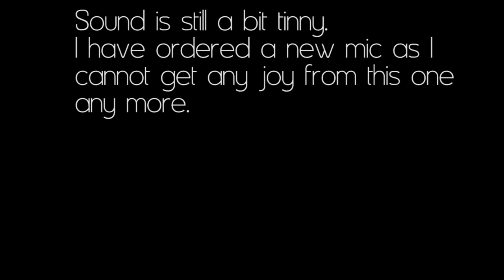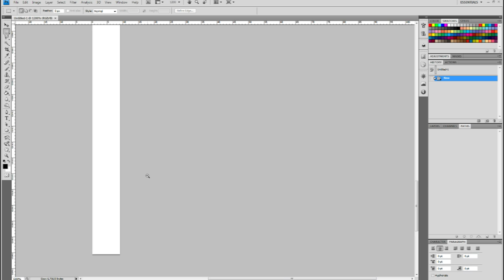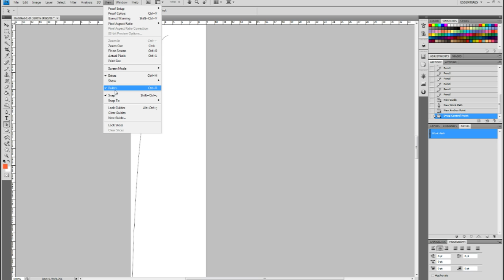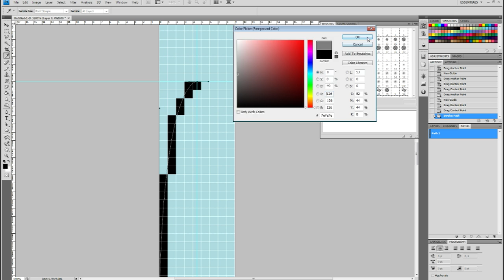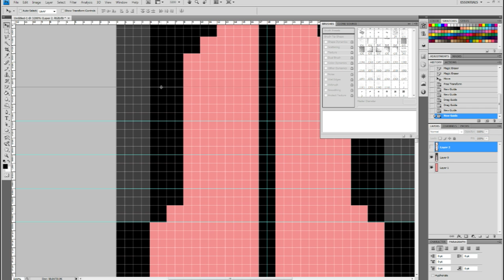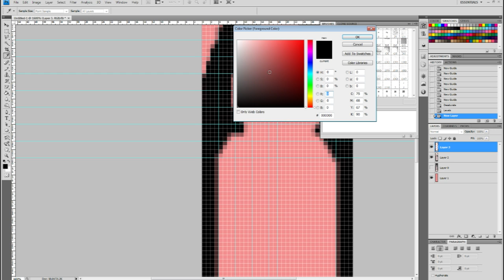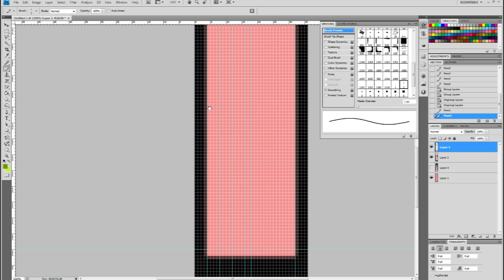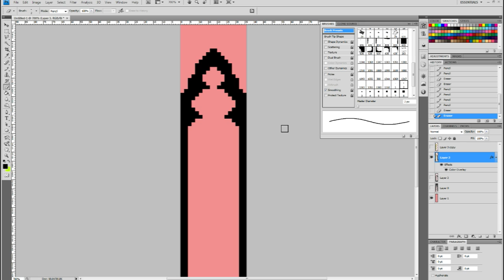Mindcrack Minecraft - Building a feature window - Series 5 Episode 3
How I use separate software to help design architectural features in Minecraft.

My mic is feeling better today.

From $1 a month you can get exclusive, ad-free content from me